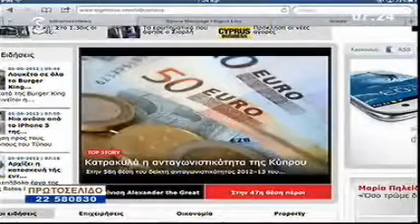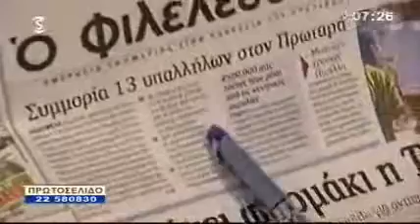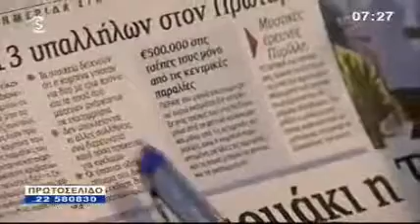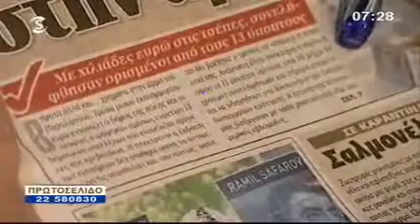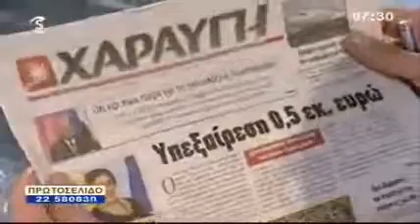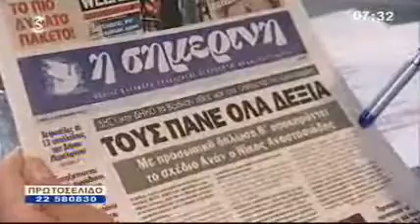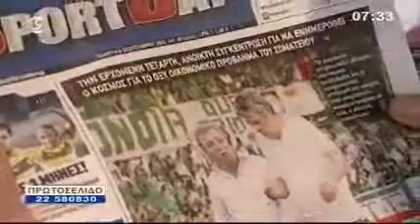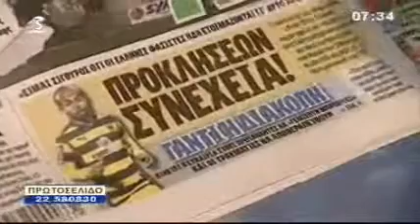Τίτλοι Εφημερίδων 6-9-12.wmv